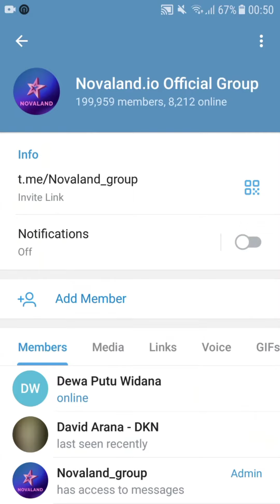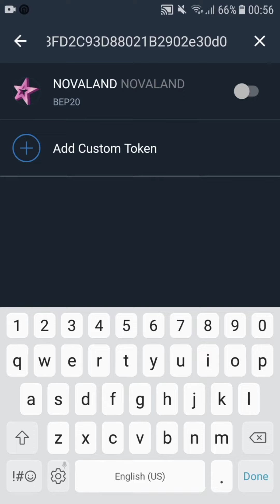CARA GARAP NOVALAND AIRDROP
🔥 Nova Land Airdrop
🎁 Reward  : 2,000 NOVA

✅ Click Withdraw
✅ Done
✍ Distribution after IDO end
📑 Please make sure you use a wallet that has made transactions
or a wallet that is not empty.

📌 NOVA token contract: 0x3215f7D921549Bb4a8FD2C93D88021B2902e30d0
Network: BSC

✅ IMP Note :- Friends Don't miss it and must join this Airdrop before end 🚀🚀🚀

⚠️⚠️Note: Please do your own research before joining to any airdrops project, also airdrop is 100% free. Don't send any fee or penny for receiving airdrop tokens. Just join airdrop for free.